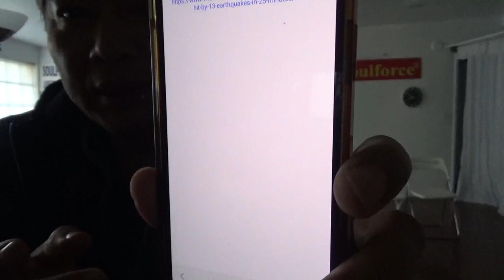16599，南加州El Centro 25分钟内13次地震，最强4.8级（飞碟一长串在地面走，测试）